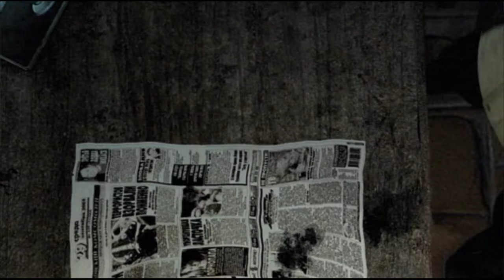Stalker: Shadow of Chernobyl - A Let's Play, Part 1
Part 1 - Welcome to the Cordon.

In the aftermath of HBO's amazing TV series 'Chernobyl', I decided it was time to play Stalker: Shadow of Chernobyl, released by GSC Game World in 2007, and finish it for the first time.